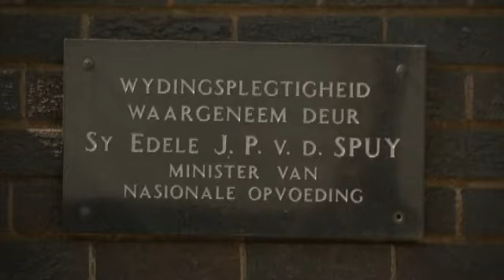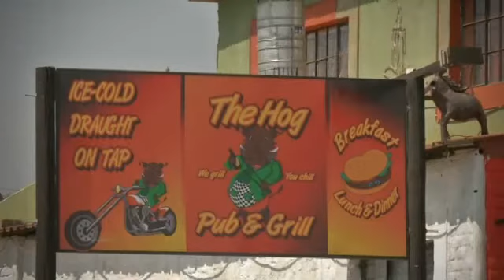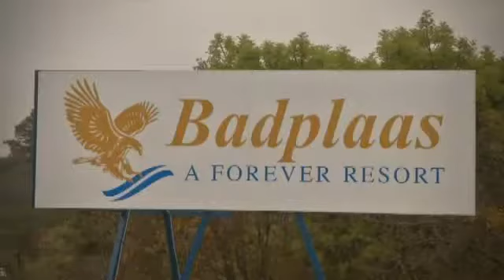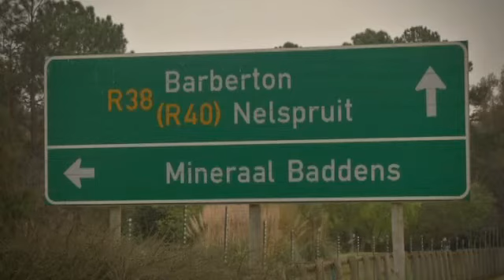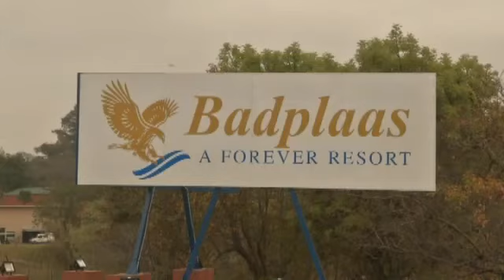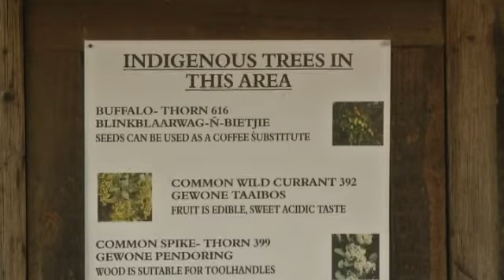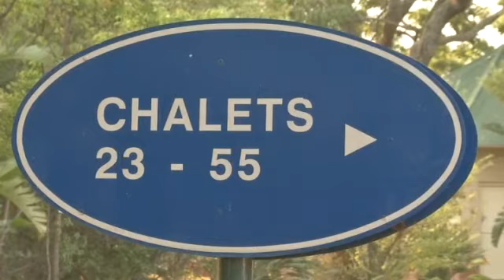Machadodorp's radioactive healing springs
This week on Latitude, the team takes the road less travelled down the Mpumalanga escarpment in search of the origins of life. The first stop is the small town of Machadodorp with its natural radioactive springs; locals say that these waters have healing qualities. From there we visit the resort town of Badplaas with its famed hot springs; and speak to Christo Wagenaar the Executive Marketing Manager of Forever Resort to find out what the resort has to offer holiday makers in the area.